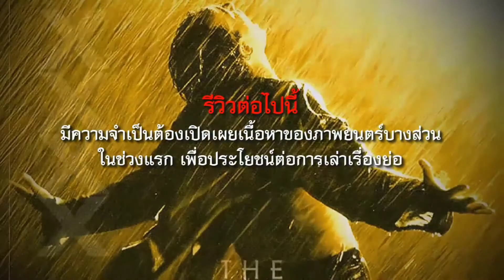รีวิว ความทรงจำพิศวง: Forgotten (2017) "หนังจิตวิทยาระทึกขวัญเกาหลี ไม่มีทางเดาได้"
รีวิว Forgotten (2017) ความทรงจำพิศวง Netflix Original  ภาพยนตร์ระทึกขวัญจิตวิทยาในแบบฉบับเกาหลี ที่มีบทพลิกผลันมหัศจรรย์พันธุ์ลึกเรื่องหนึ่ง เชื่อเถอะว่าคุณไม่มีทางเดาถูกแน่ เรื่องราวจะเป็นอย่างไรเชิญติดตามรับชมรับฟังได้เลยครับ